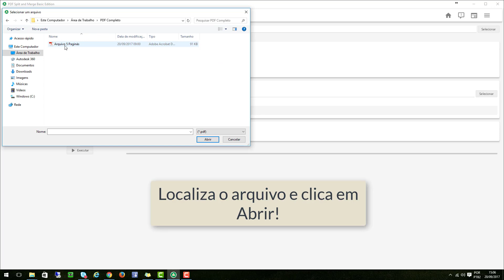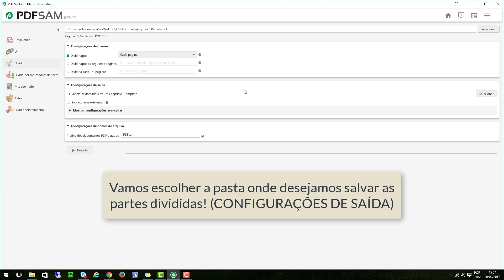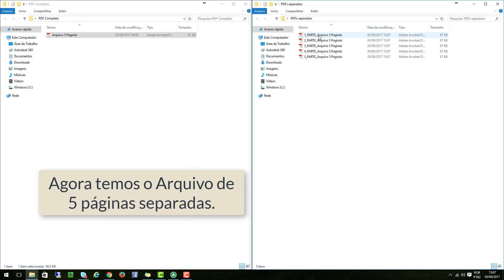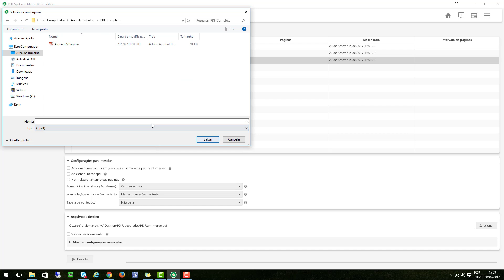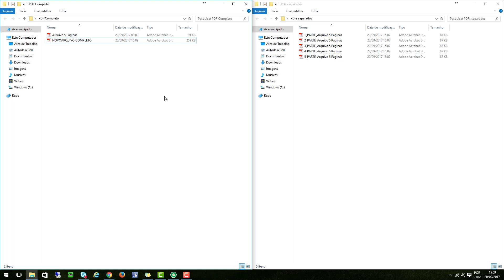Como usar PDFSam Basic